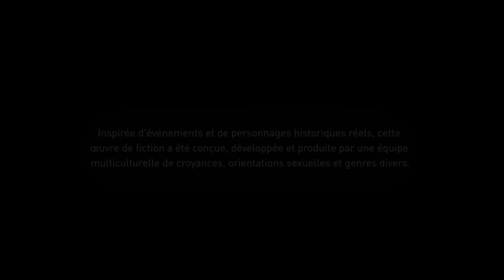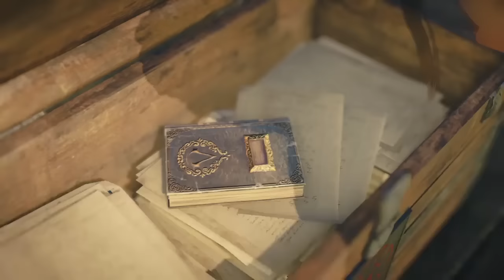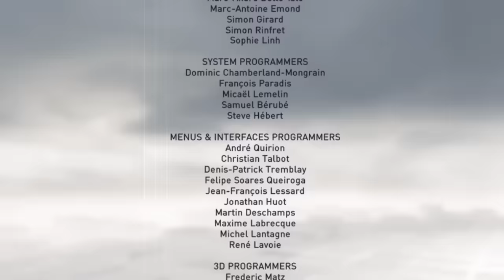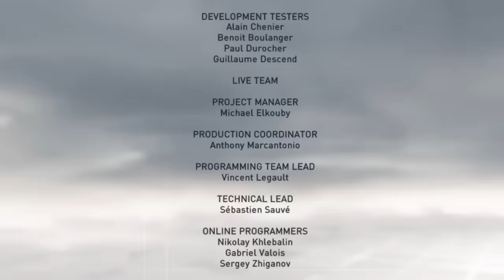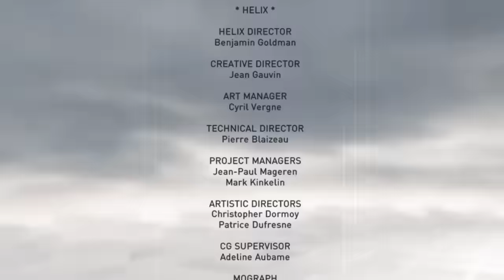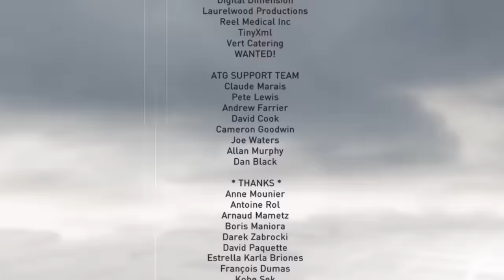Assassin's Creed Syndicate - Le Film Complet FR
Londres, 1870. Jacob et Evie Frye arrivent à Londres dans le but de vaincre le templier Crawford Starrick et son organisation qui contrôle divers rouages importants de la société londonienne (usines, transports, médecine, politique, criminalité...) depuis Haytham Kenway. Ils sont assistés par Henry Green, le Grand Maître Assassin de la confrérie de Londres. Jacob souhaite libérer la ville et former son gang. Quant à Evie, elle est à la recherche d'un fragment d'Eden caché dans la ville.

En 2015, l'Initié continue toujours d'utiliser Helix afin d'aider les assassins du présent à retrouver des artefacts de la première civilisation via les mémoires de Jacob et Evie. Mais Otso Berg et ses acolytes templiers sont sur leurs traces.

Série réalisé par Game Cross Movies

Développeur : Ubisoft Québec
Editeur : Ubisoft
Sortie : 23 Octobre 2015
Durée : 2h19
PEGI 18

Capturé sur PS4 avec la fonction SHARE
Réalisé avec Adobe Premiere Pro

Pour tout demande n'hésitez pas à me contacter.